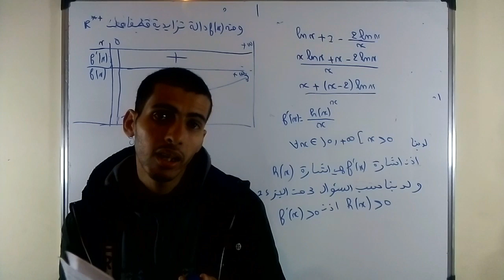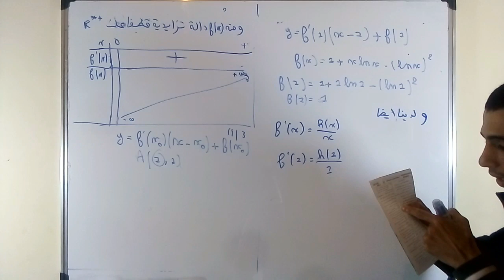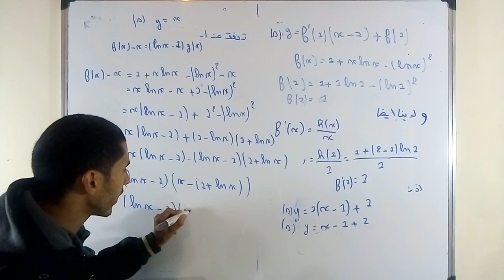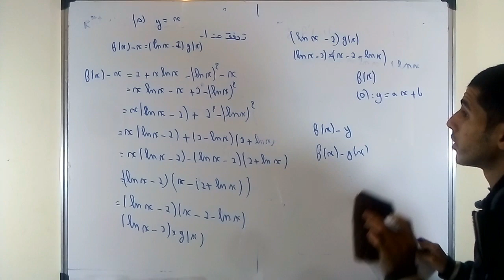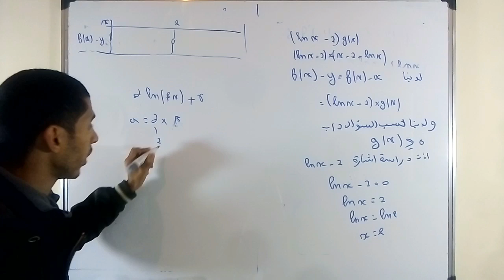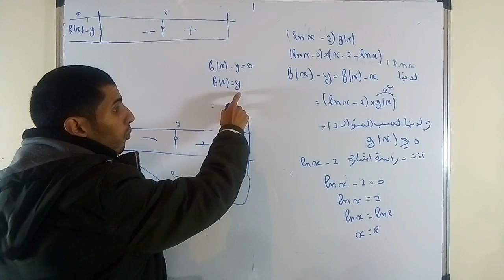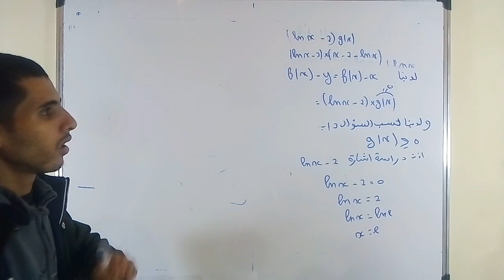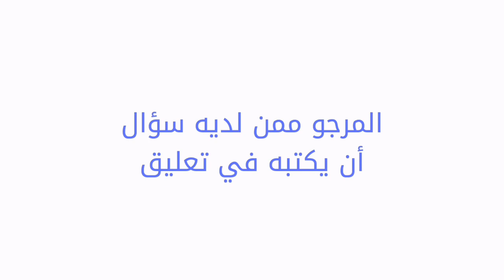الدوال اللوغاريتمية الجزء 27 │ دراسة دالة اللوغاريتم │ logarithmes